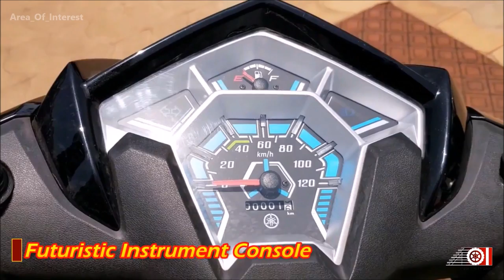Yamaha Ray ZR | Darknight Edition | Disc Brake | Price | Mileage | Walkaround | Colours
Yamaha Ray ZR is the answer to the Honda Dio. Same moto-scooter styling is more aggressive than Dio and features are also more. Ray ZR Dark Night/Dark Knight edition is the attempt from Yamaha to keep the things fresh. I personally like this 'Batman' theme Ray ZR! Watch the video to know more about this 113cc moto-scooter from Yamaha India.